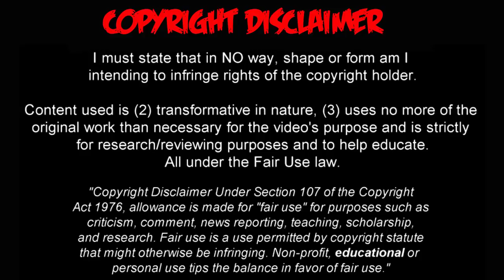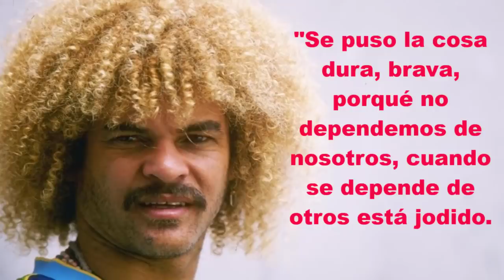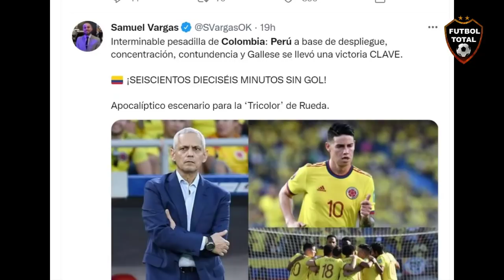CRITICA del TINO ASPRILLA y EL PIBE VALDERRAMA a JAMES RODRIGUEZ en LA SELECCION COLOMBIA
"Cuando uno juega mal lo silban, los aplausos hay que ganárselos y los silbidos también se los gana uno. La afición no se toca. Les mando el mensaje de una vez, la afición no se toca. Cuando uno juega bien la afición aplaude, cuando uno juega mal se tiene que comer los silbidos", afirmó.

"Se puso la cosa dura, brava, porqué no dependemos de nosotros, cuando se depende de otros está jodido. Hay que ganar a Argentina, no es imposible. cuando uno esta en el suelo hay que levantarse. Jugamos mal y por eso perdimos", cerró el Pibe.